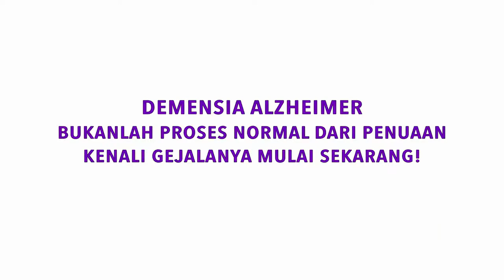Olahraga di masa pandemi oleh Dr Ria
Dr. dr. Ria Maria Theresa SP.KJ., Psikiater
Pengajar Fakultas Kedokteran Universitas Veteran Jakarta
Champion Alzheimer’s Indonesia

Bagaimana mensiasati olahraga di masa pandemi?

Olahraga bisa dilakukan di rumah bisa juga dilakukan di luar rumah yang di rumah sebetulnya bisalah misalnya kalau punya cukup halaman bisa jalan bolak-balik itu ya Atau bisa pakai nonton di YouTube Yoga dan lain-lain ya kalau misalnya di lingkungan sekarang juga mungkin kalau lingkungannya tidak terlalu lama ramai sepi bisa saja keluar gitu ya untuk misalnya jalan pagi tapi jangan lupa tetap bawa masker mungkin kalau jalan pakai masker agak susah pakai face shield maskernya tetap disiapkan kalau ada orang ada orang di sekitar kita segera maskernya tetap dipakai untuk melindungi diri kita dan melindungi juga orang lain.

Penggunaan masker yang aman saat olahraga?

Olahraga ada yang bilang Kalau olahraga jangan pakai masker dan lain-lain ya memang dia kalau kita pakai masker mungkin agak susah gitu ya Ya selama kita berolahraga tapi bukan olahraga di tempat keramaian ya kalau tempat keramaian mau nggak mau ya kita harus pakai masker tadi kalau kita cari tempat olahraga yang tepi jaga jarak dengan orang lain dan tetap melindungi diri sendiri kalau jaraknya cukup jauh mungkin nggak usah pakai masker tapi pakai face shield tapi kalau dekat mau nggak mau kita harus pakai masker kalau kita mau lebih aman olahraga di rumah gak usah pakai masker bisa dibuka maskernya karena di rumah adalah tempat yang paling aman sebetulnya buat kita.